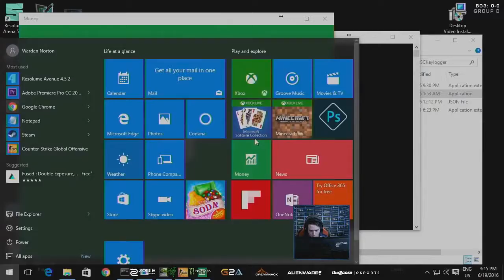CS GO BEST OF DREAMHACK SUMMER 2016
ДАЛЬШЕ БУДЕТ ЛУЧШЕ!!!